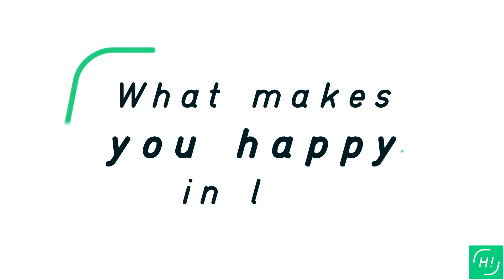Happy to meet Ludovic ! [Crédit Agricole Technologies & Services]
Rencontre avec Ludovic CARIO, Responsable Transformation Entreprise chez CATS (Crédit Agricole Technologies et Services)